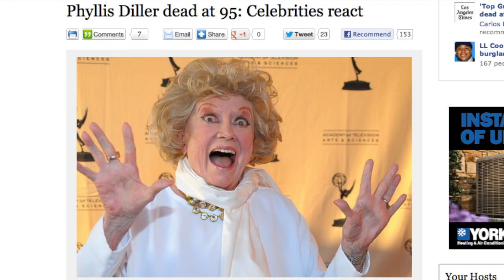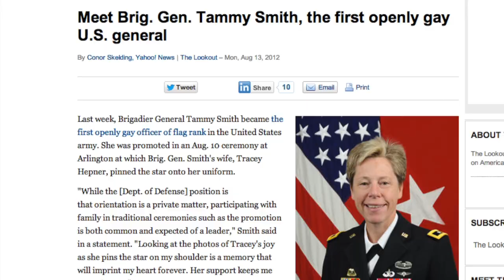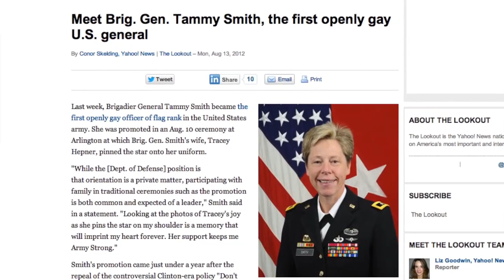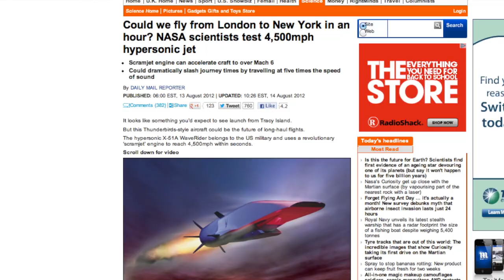BearPodcast 431 - Gay World Series 2012, Twin Cities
Hosts: Nard and Dave
Nard went to the Twin Cities for the Gay World Series. Dave talked about his San Diego trip. He also met Rich Sweeney from Top Chef. We talked about new words added to the dictionary.